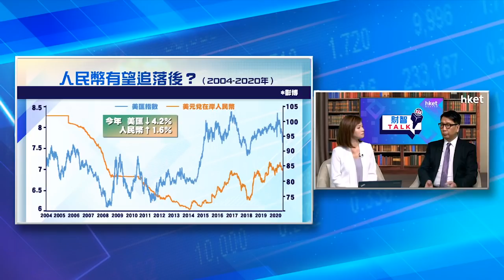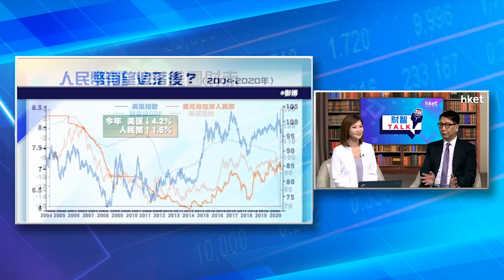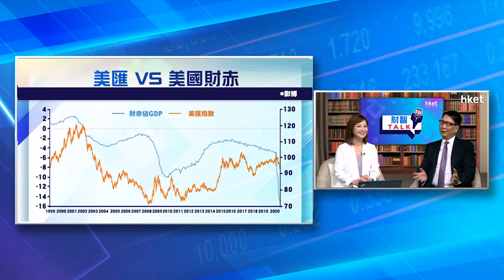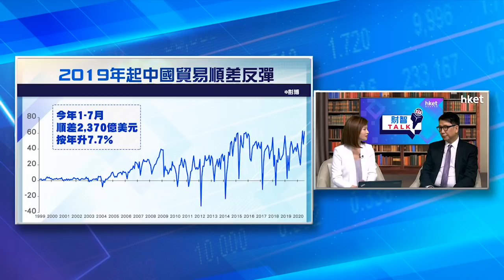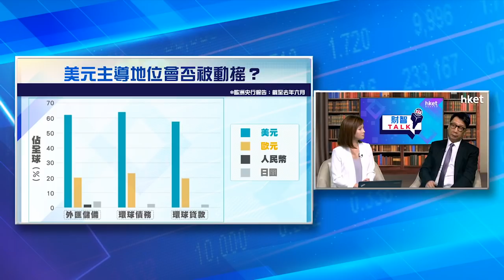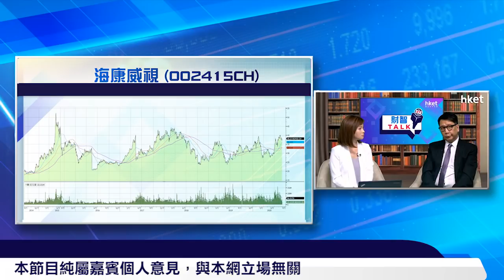《ET財智TALK》人民幣長升長有？星展王良享教路捕捉人民幣升勢（2020年8月31日）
【香港經濟日報】今集《ET財智TALK》請來星展香港財資市場部（大中華）董事總經理王良享（Tommy），為大家分析美元霸權何去何從、中美關係前景未明下人民幣走勢，以及投資人民幣資產有何選擇。……（更多內容：